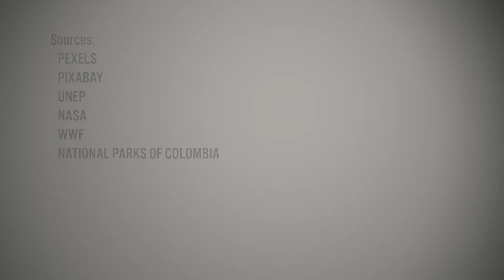BiodiversityPreCOP2021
COMING UP

In the lead up to the UN Biodiversity Conference (COP15), the Government of Colombia will bring the world together at this high-level event to raise ambition for a transformative post2020 global biodiversity framework.

📅 30 August, 10 a.m. EDT